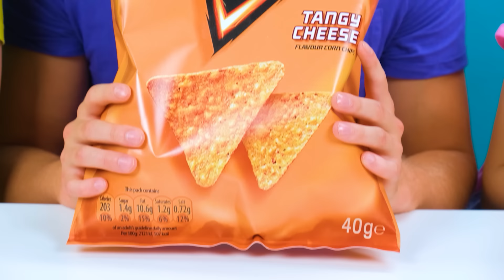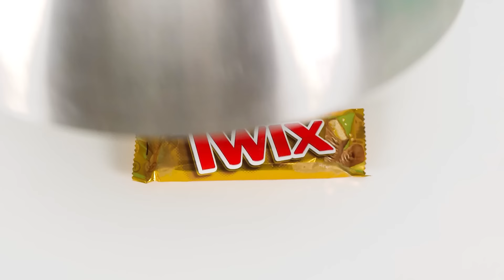Thử thách Tấm Lớn, Vừa Và Nhỏ | Ý Tưởng Điên Rồ Để Nấu Ăn Fun Challenge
Ai sẽ nhận được phần lớn nhất ngày hôm nay? Tham gia thử thách mới, nó sẽ rất thú vị!